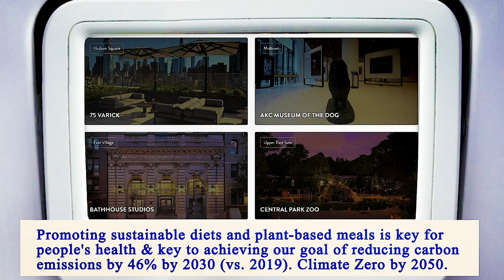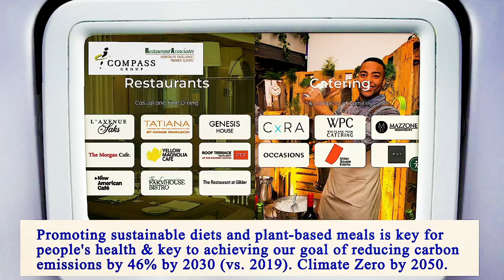Restaurant Near of Me - Restaurants Near of Me - Manhattan 10038 NY, New York County, New York, US